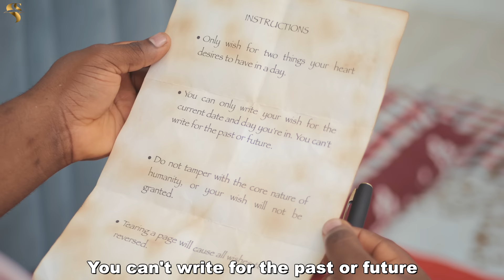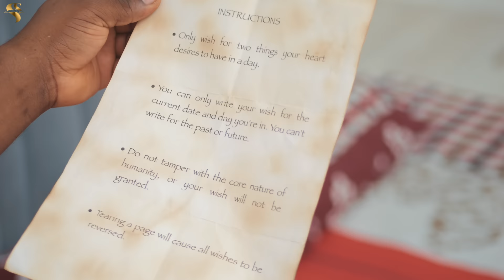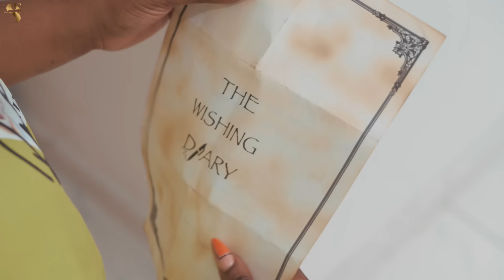AFRICAN HOME: THE WISHING DIARY (PART 1)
In This Episode, Ojo Brought In A Strange Box Home, And Found A Diary That Grants Wishes. What Did Ojo Wish For, And What Happened Afterwards? Find Out!

Mama I'm Sorry

African Home Pandemonium

African Home Wahala

Mama i'll not do it again